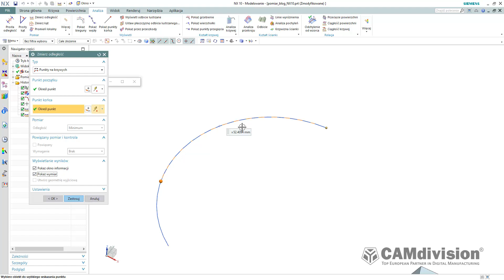NX10 - NX1926: Porównanie pomiaru odległości między punktami na krzywej